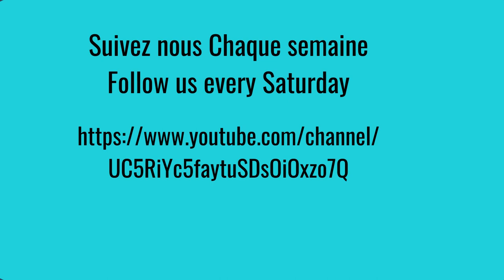La question Métis vous présente Dan Pelletier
Daniel N. Pelletier (Megisa Magawa Tick) est Métis d’origine ojibwée et française; il porte ses enseignements du Nord de l’Ontario.

Daniel N. Pelletier (Megisa Magawa Tick) is Métis of Ojibwe and French heritage; he carries his teachings from Northern Ontario.